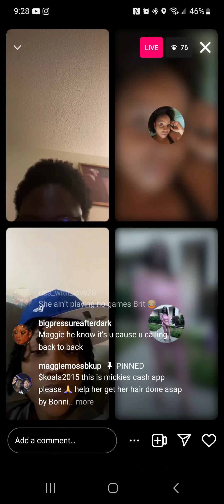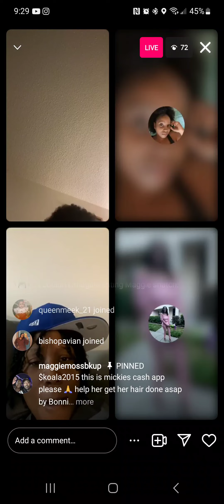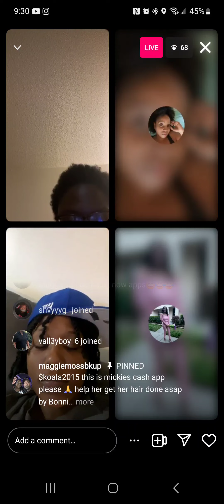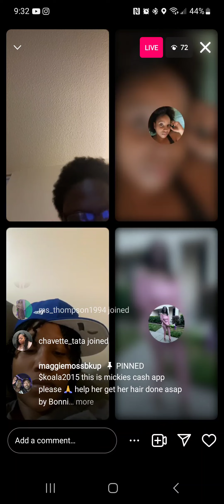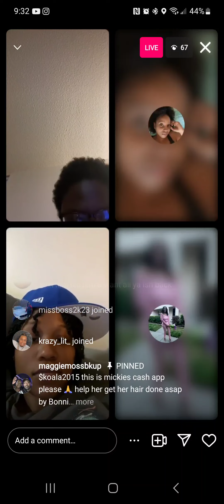May 4, 2024